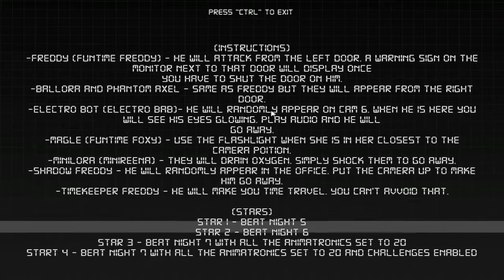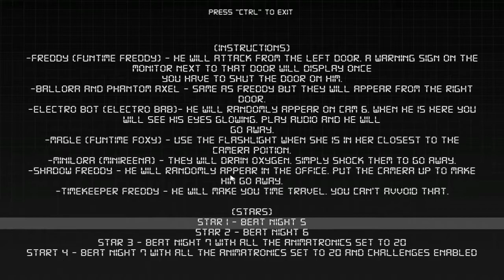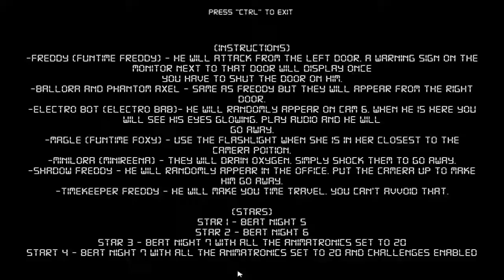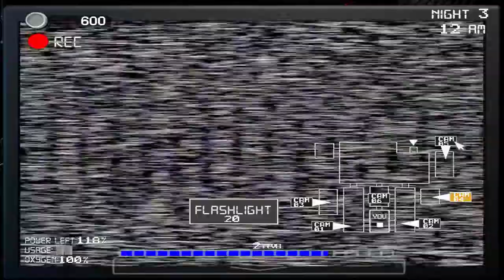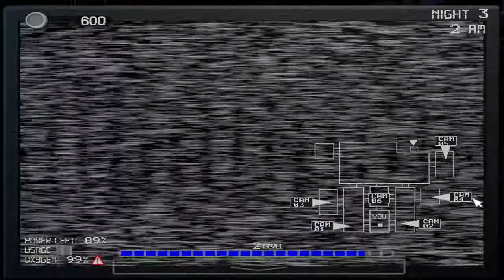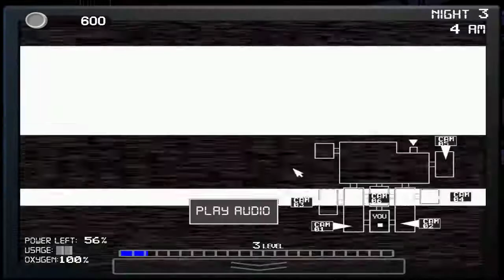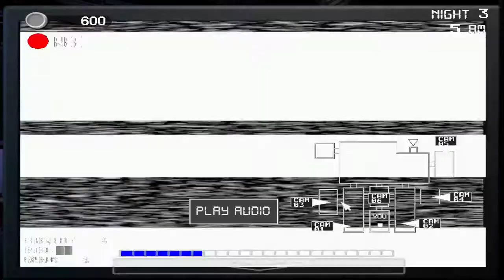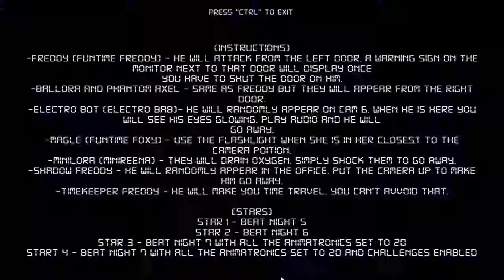FNAF Ultimate Edition 2 - Part 2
In this video, Time Keeper Freddy completely changes everything about my strategy and Ballora pulls a Bonnie by locking the door button.

I just want to mention, I'm still learning how to set up my videos. This includes sound, so most of my videos won't have great sounds. They may be too quiet or not leveled correctly. In this video in particular, the game is too quiet. I'll try to make this better in future videos.